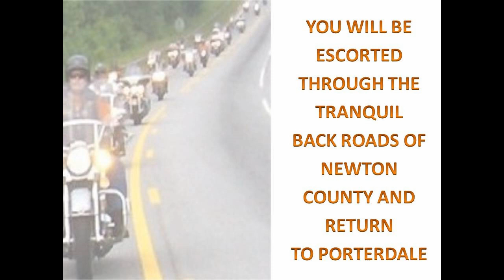We Ride To Provide 4th Annual K9 Memorial Ride Promo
We Ride To Provide
4th Annual K9 Memorial Ride
Police Benefit Motorcycle Ride

Sign-up Begins at 8:00 am
at the Train Depot
 on Main Street in
Porterdale, Georgia
Kickstands-up at 11:00 am